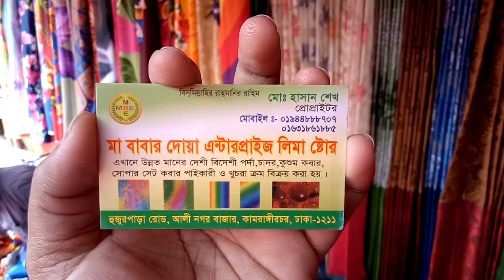সাশ্রয়ী মূল্যে মেলা থেকে পর্দা কিনুন (falak angel)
shop name: (মা বাবার দোয়া এন্টারপ্রাইজ লিমা স্টোর)

address:বসিলা ব্রিজ সংলগ্ন মোহাম্মদপুর ঢাকা 1207

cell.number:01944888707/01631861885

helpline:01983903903